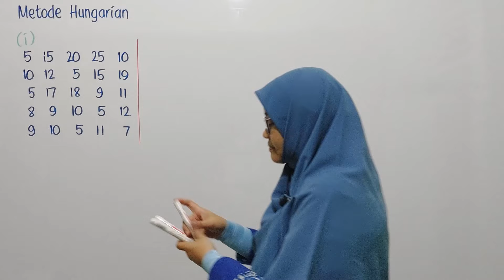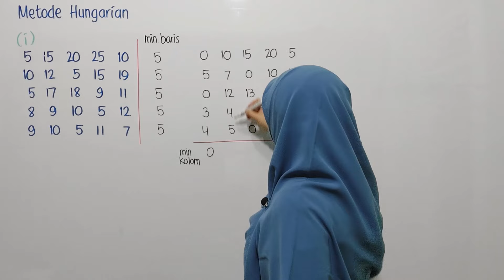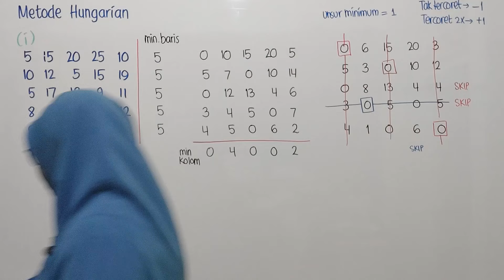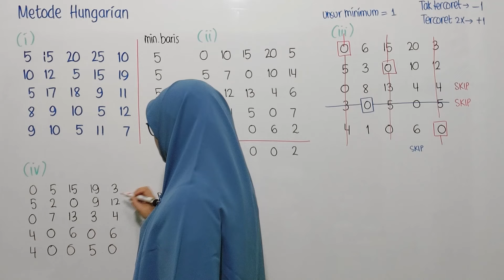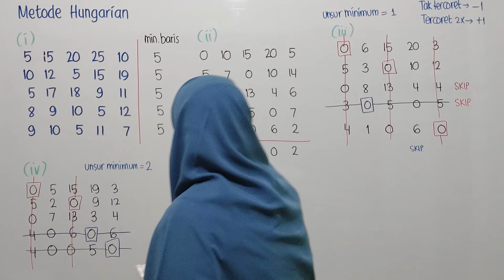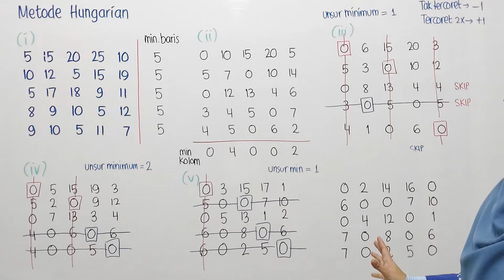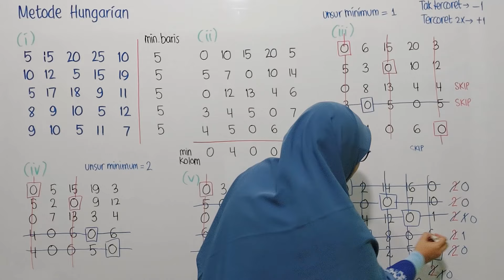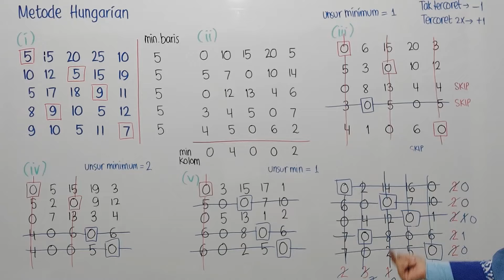Metode Hungarian (Contoh Soal p 532 Buku WL Winston)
Contoh soal Masalah Penugasan dengan Metode Hungarian (Diambil dari Buku Winston halaman 532)

Selamat belajar